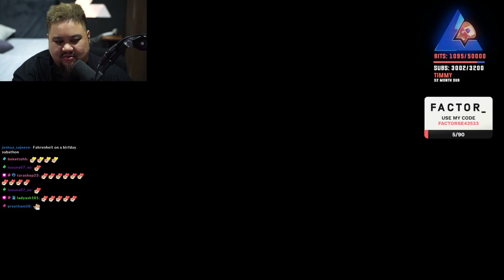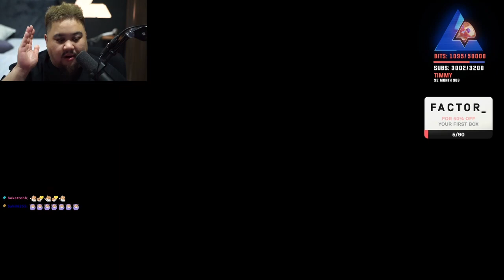Benji | Jul 4, 2023 7/7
This is not the full VOD. Go check out Lysium’s Twitch channel to watch reddit react.